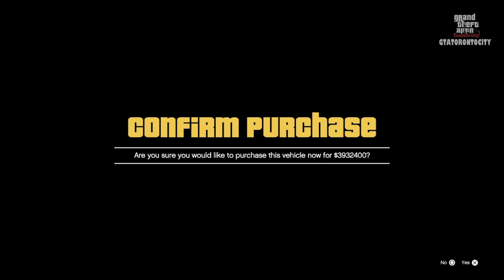GTA V - Online GTATORONTOCITY - Test Drive 6 (PS5) 4k